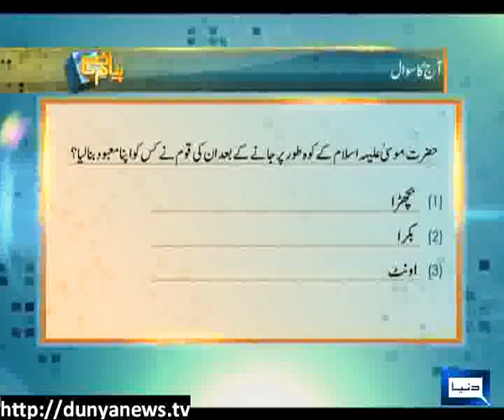Dunya News-PAYAM-E-SUBH-12-11-2012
Dr. Mohsin Naqvi & Mufti Irshad Ahmad Ejaz join Aneeq Ahmed to discuss Benefit or warning from the West?